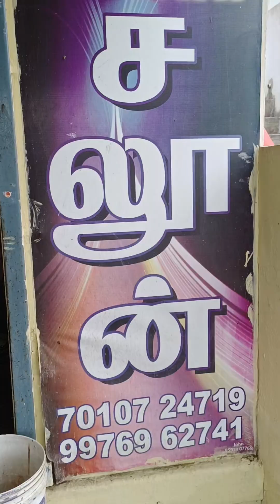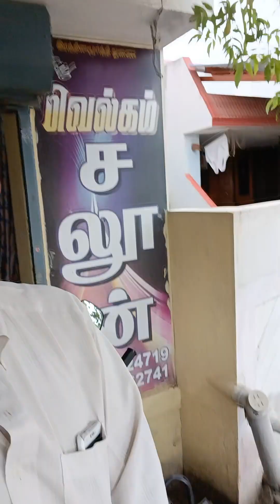Hair cut vlog | Welcome saloon | Palani